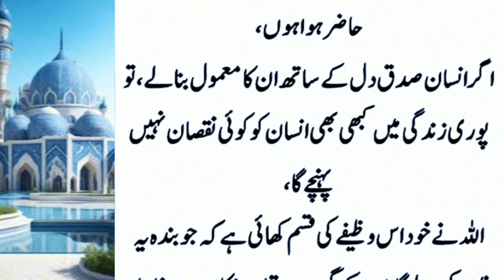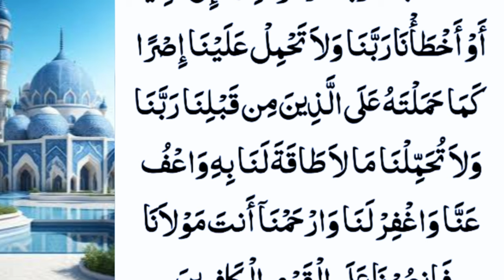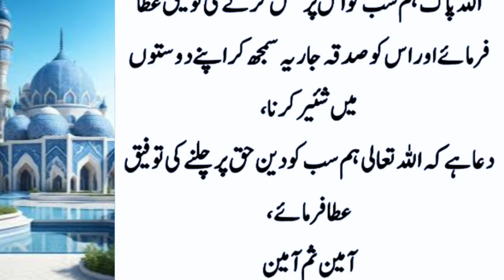Allah Ne Khud is Ayat ki Qasam Khayi Thanks to My Allah | Rat Namaz K Waqt Surah Baqarah Last 2 Ayat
Allah Ne Khud is Ayat ki Qasam Khayi Thanks to My Allah | Rat Namaz K Waqt Surah Baqarah Last 2 Ayat | Mufti Tariq Masood

islamic bayyan
islamic bayan
islamic tips
wazifa for success
muharram ka jumma ka wazifa